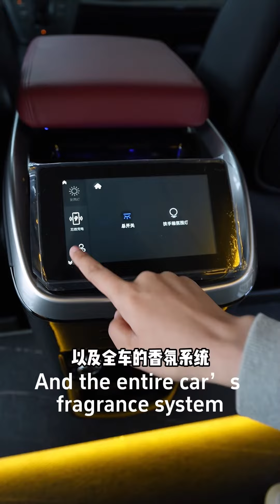Introduce the 2024 Ford Wowsen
The Introduction of Ford Wowsen:
DIMENSIONS ：5009MM/2095MM/2035MM
WHEELBASE：2933MM
TANK VOLUME：80L
VEHICLE MASS： 2250KG
APPEARANCE KIT： WOWSEN Kuromatsu Sports Front Surround Kit Black Warrior sports rear bumper kit with F1 pilot light WOWSEN aerodynamic stabilizer tail WOWSE sports customized roof rack 19-inch standard wheels
VEHICLE LEVEL： Medium MPV
ENERGY TYPE：Gasoline
MAXIMUM POWER：162（KW）
MAXIMUM TORQUE： 350（N.M）
VEHICLE LEVEL：L4 cylinder 2.0T
ENERGY TYPE：9-speed automatic
BODY STRUCTURE：5-door, 7-seater
MPV ROZ：No. 92
CONSUMPTION：11.2(L/100KM)
ENGINE MODEL：Ford 4G20C6L
DISPLACEMENT：1997 (ML)
INTAKE TYPE：Turbocharging
FULL POWER：220（PS）
MAXIMUM SPEED：5500 (RPM)
MAXIMUM POWER：162KW
CYLINDER BLOCK: Aluminum alloy
DRIVING METHOD: Front-wheel drive